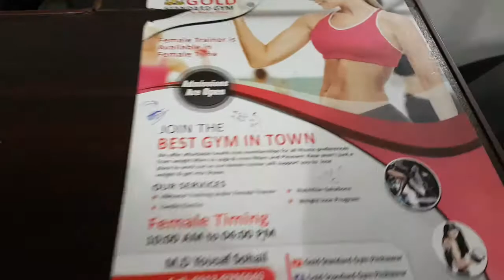Exercise by Yousaf khan at Gold standard Gym